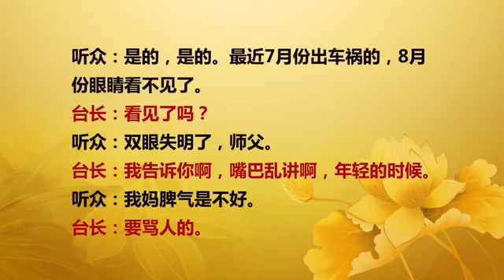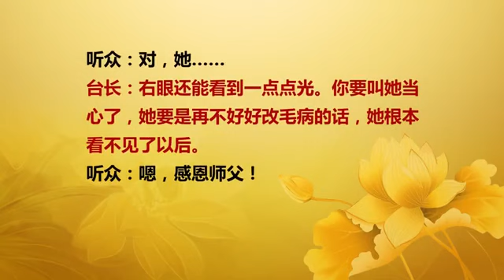【2016】 20160213 法会开示 中国澳门